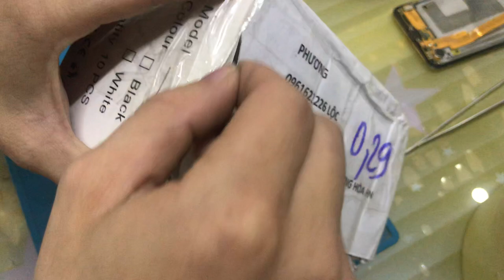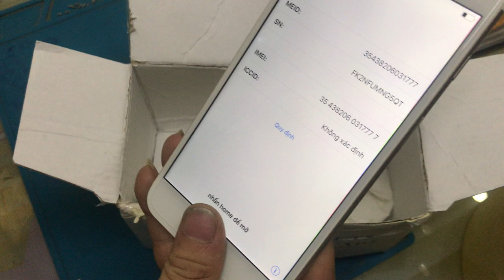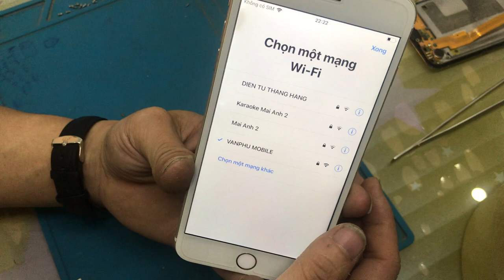Hồi Sinh iPhone 6 Plus Update lên IOS 11.0.2 không Active được . Pass 1